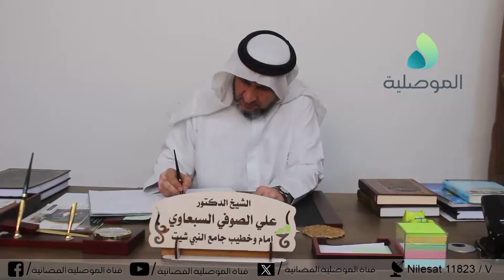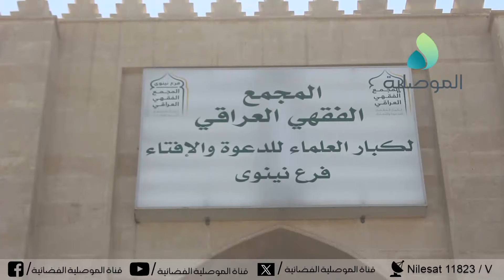المجمع الفقهي في نينوى: قانون الأحوال الشخصية الحالي جيد ويجب أن يستمر